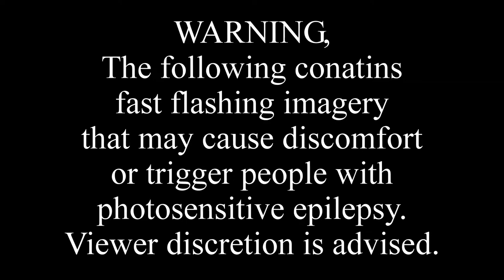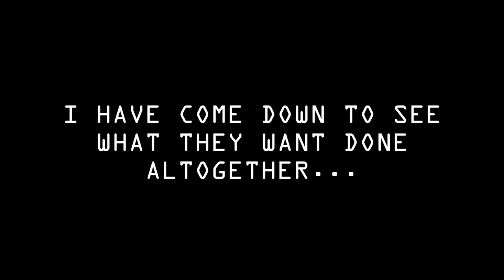Crystal Lake- Helix X Aeon featuring AJ Robello of ISSUES (Guitar and Vocals Cover)